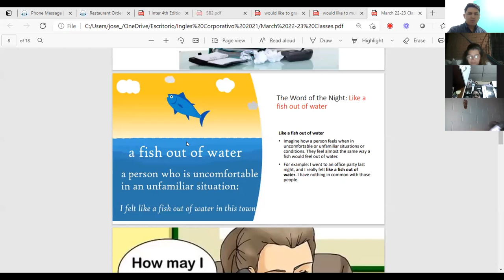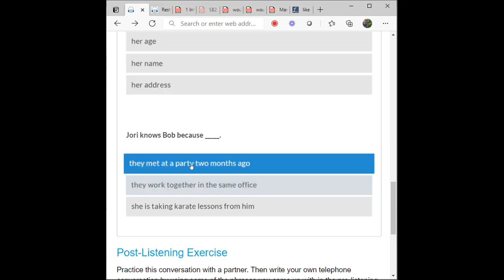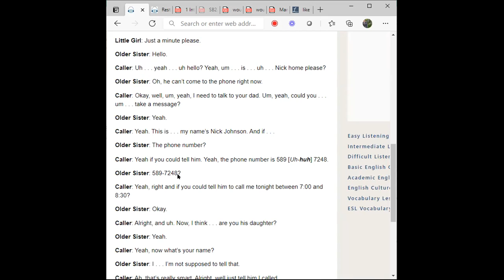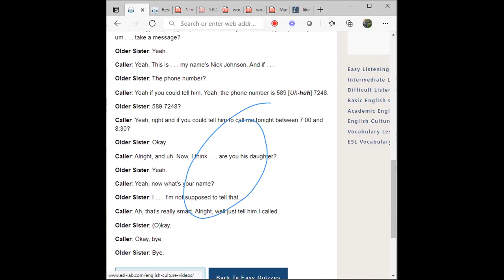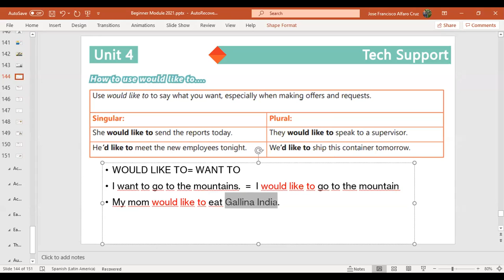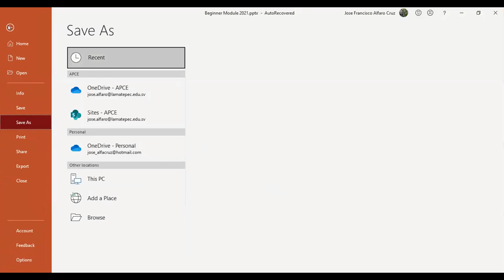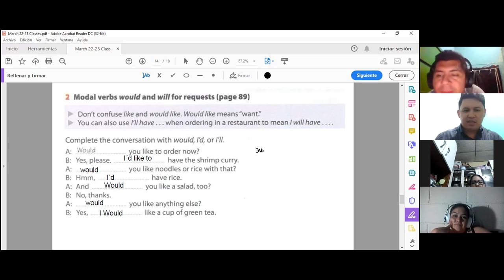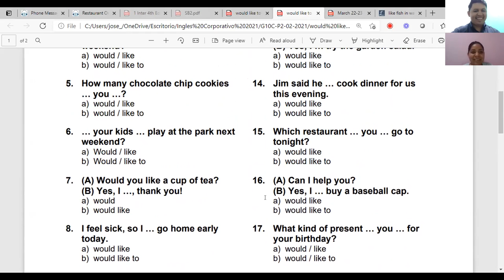Ingles Corporativo-Videoconferencia #17 How to use would like to...